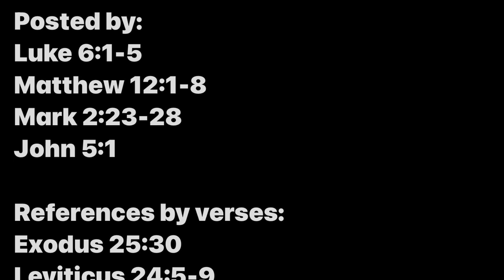WTG: 030 Plucking grain on the Sabbath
Part 30
Plucking grain on the Sabbath

“At about that time Jesus returned to Jerusalem and was walking through some grainfields on the Sabbath, one of the Jewish holy days. His disciples were hungry, so they began breaking off some heads of grain and eating them. But some Pharisees saw them do it and protested, “Look, why are your disciples breaking the law by harvesting grain on the Sabbath?” Jesus said to them, “Haven’t you read in the Scriptures what David did when he and his companions were hungry? He went into the house of God (during the days when Abiathar was high priest), and he and his companions broke the law by eating the sacred loaves of bread that only the priests are allowed to eat. And haven’t you read in the law of Moses that the priests on duty in the Temple may work on the Sabbath? I tell you, there is one here who is even greater than the Temple! But you would not have condemned my innocent disciples if you knew the meaning of this Scripture: ‘I want you to show mercy, not offer sacrifices.’ The Sabbath was made to meet the needs of people, and not people to meet the requirements of the Sabbath. For the Son of Man is Lord, even over the Sabbath!”

“Place the Bread of the Presence on the table to remain before me at all times.”
““You must bake twelve flat loaves of bread from choice flour, using four quarts of flour for each loaf. Place the bread before the Lord on the pure gold table, and arrange the loaves in two stacks, with six loaves in each stack. Put some pure frankincense near each stack to serve as a representative offering, a special gift presented to the Lord. Every Sabbath day this bread must be laid out before the Lord as a gift from the Israelites; it is an ongoing expression of the eternal covenant. The loaves of bread will belong to Aaron and his descendants, who must eat them in a sacred place, for they are most holy. It is the permanent right of the priests to claim this portion of the special gifts presented to the Lord.””
“Since there was no other food available, the priest gave him the holy bread—the Bread of the Presence that was placed before the Lord in the Tabernacle. It had just been replaced that day with fresh bread.”

Posted by:
Luke‬ ‭6:1-5‬
Matthew‬ ‭12:1-8
Mark‬ ‭2:23-28
John‬ ‭5:1‬

References by verses:
Exodus‬ ‭25:30‬
Leviticus‬ ‭24:5-9
1 Samuel‬ ‭21:6‬